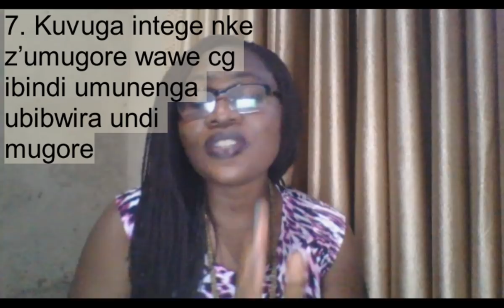Ibintu 20 umugabo uzi ubwenge adakora mu rugo rwe